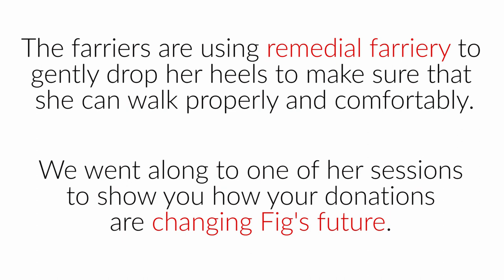Redwings Fig and her farrier visits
Thank you so much to everyone who kindly donated towards the care of little Fig, who came to Redwings as a severely neglected six-month-old foal and was the face of our Winter Appeal.

Until recently, Fig had been receiving remedial farriery every two weeks to help correct her hooves which had not developed properly due to her neglect. We went along to one of her sessions to show you how your donations are making a real difference to Fig’s future.

Fig continues to receive care like this every four weeks, as well as walks with her carers so she gets some gentle exercise and regular x-rays from out vet team, none of which would be possible without your support.

You can help transform the lives of rescued ponies like Fig by texting FIG 20 to 70085 to donate £20 (all texts cost the donation amount plus a standard rate message) or follow this link to find out more